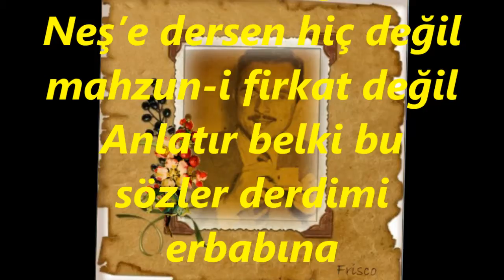İrfan DOĞRUSÖZ-Gönlümün Bir Hâli Var Ki Gam Değil Kasvet Değil (UŞŞAK)R.G.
SOLİST:
*İRFAN DOĞRUSÖZ*
VİDEOYU YAPAN
*RECEP GAYRETLİ*
GÜFTE: AHMET RASİM
BESTE: EMİN ONGAN
USUL: MÜSEMMEN
MAKAM: UŞŞAK
Gönlümün Bir Hali Varki Gam Değil Kasvet Değil
Neş'e Dersen Hiç Değil Mahzun-i Firkat Değil
Anlatır Belki Bu Sözler Derdi,mi Erbabına
Mey O Mey Canan O Canan Sohbet Ol Sohbet Değil.